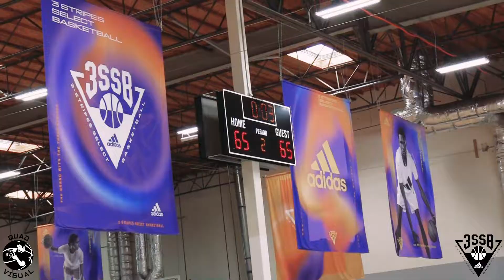Devin Williams AAU Highlights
Devin Williams 6'10" Class of 2023 Power Forward From Corona, California
Compton Magic Adidas 3SSB Highlights
The 4-Star Recruit is Committed to UCLA